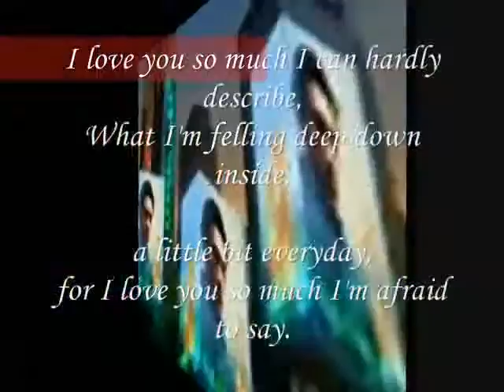for I love ,Miftachul Wachyudi (Yudee)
do.
do so
Money is an excellent servant, but the host
very bad.